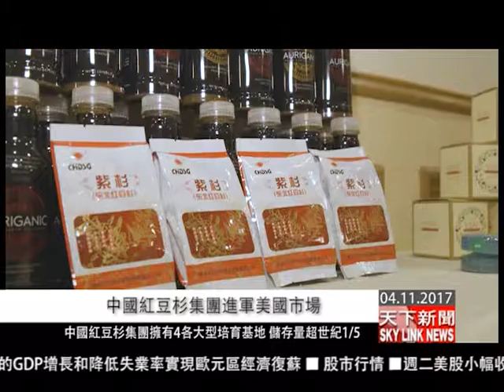0411 國 中國紅豆杉集團進軍美國市場